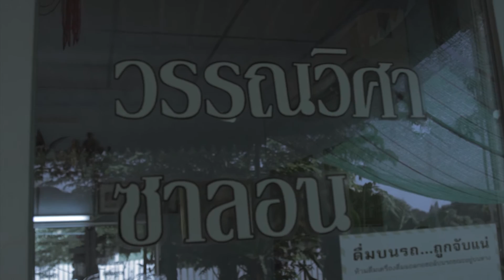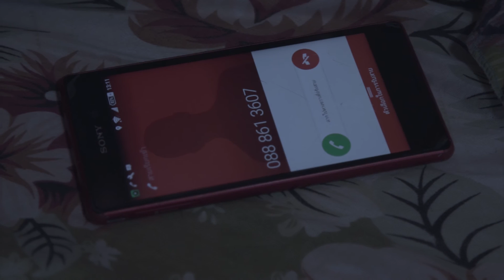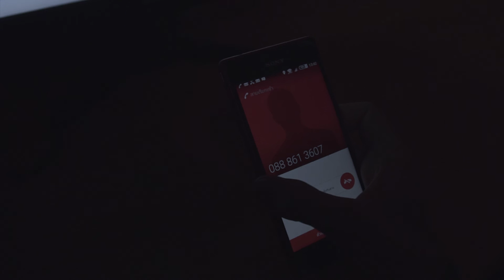โทรศัพท์มือสอง โดย UPPAMONGKOL FILM | Short & Shock Film ครั้งที่ 1